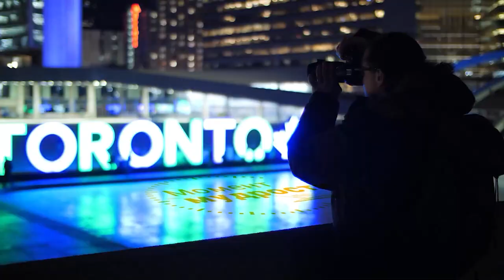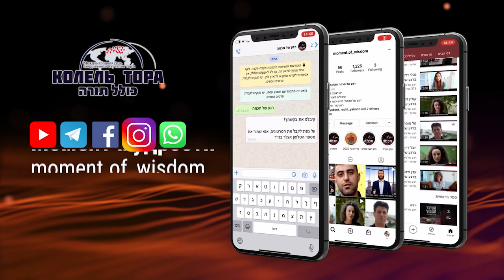Связь из чистого серебра: люди как остовы Храма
Скиния, он же Мишкан, стал прообразом иерусалимского храма, который Господь заповедал выстроить еврейскому народу. Примечательно, что остов святилища был выполнен из дерева, и лишь связующие ободья были из чистого серебра. Почему именно так, а не иначе и каким образом структура Храма символизирует связь между людьми? - рассказывает раввин Эли Коган.